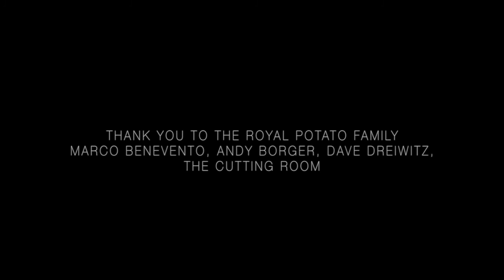Marco Benevento "Going West" (Live)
Marco Benevento
The Cutting Room

Marco Benevento - Piano
Dave Dreiwitz - Bass
Andrew Borger - Drums

Shot & Edited by: Bryan Archbold, Thirty Six Frames Media

"Going West" from the Marco Benevento album, 'TigerFace'
Available on LP, CD & Digital from The Royal Potato Family